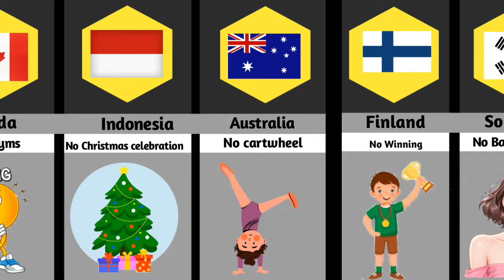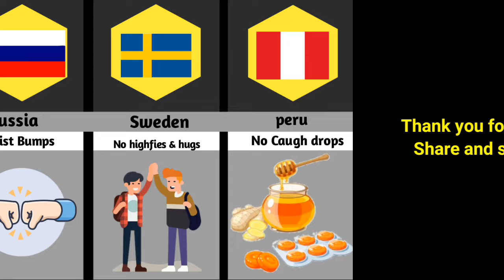Weird school rules from different countries ❤️❤️